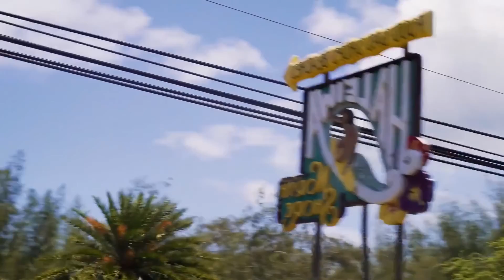Mario Joy I wish Dee Pete Remix Model Video Song | Popular Song Top Models Girls Models Best Mus